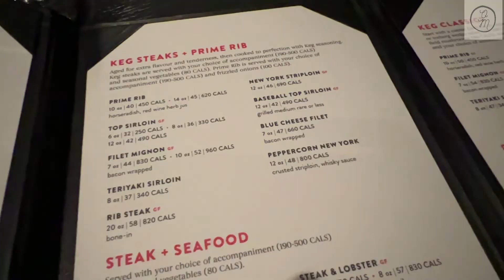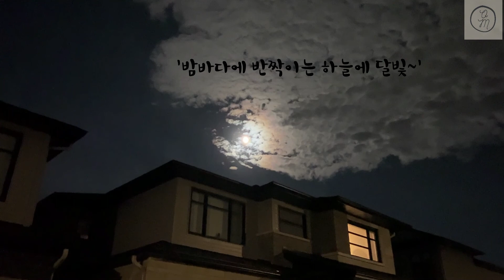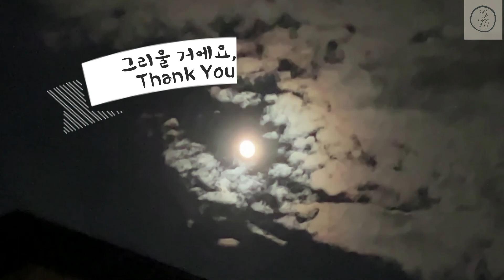오랜만의 한국여행에 맘설레는 오타와맘 /keg 에서의 만찬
캐나다 오타와맘 일상 브이로그

always-mine---instrumental-version by logan-pilcher Artlist
gratitude---instrumental-version by aves Artlist